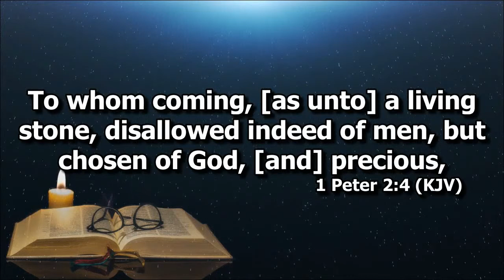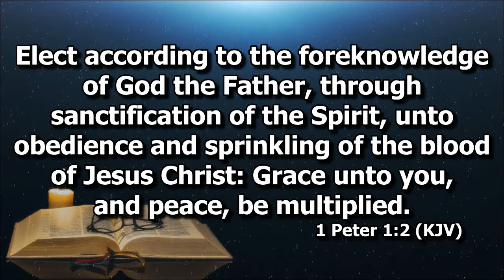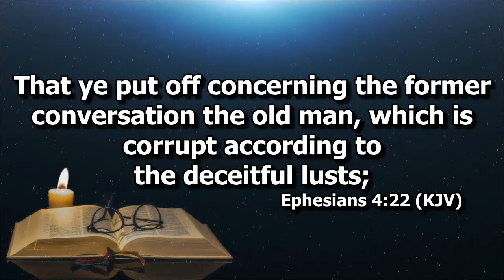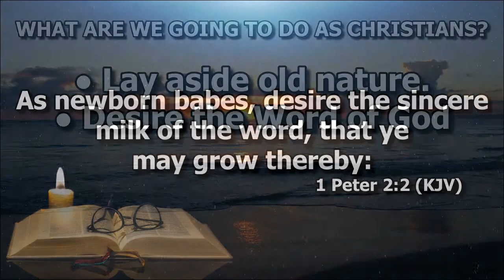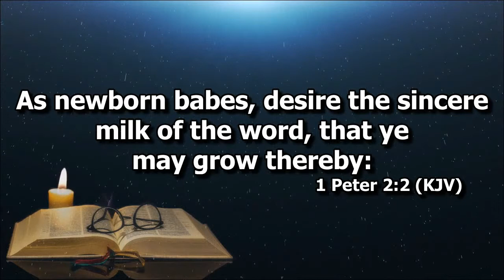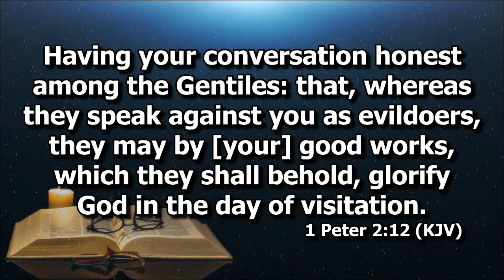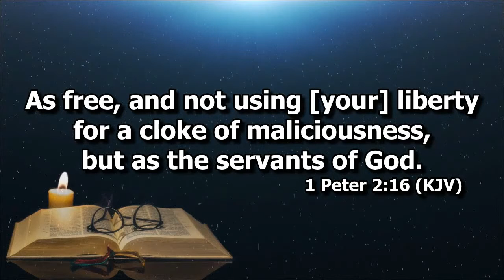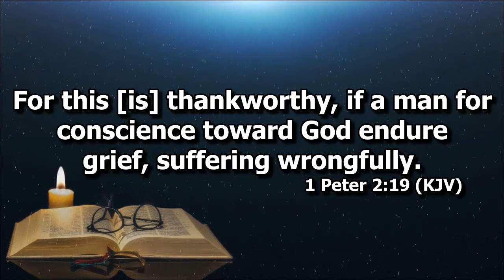What are We Going to Do as Christians